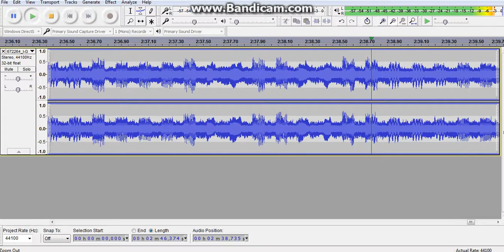[FNaF] I Got No Time (Younger Version)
Edited on Audacity by me

Song originally by The Living Tombstone.

This is an edit. Want more song edits? Higher? Deeper pitch? Demonic edit? You name it, i can do them!